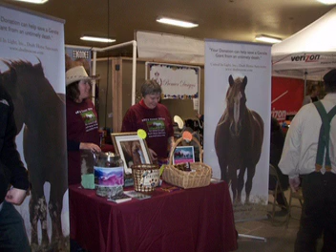Chocolate Fundraiser for the Draft Horses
United in Light Chocolate Fundraiser for the Draft Horse Sanctuary in Livingston, Montana.